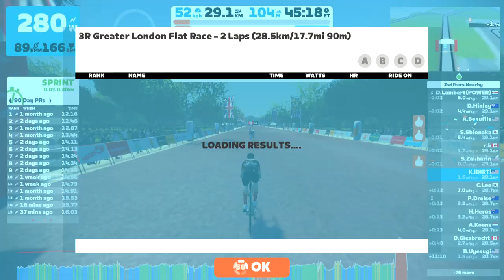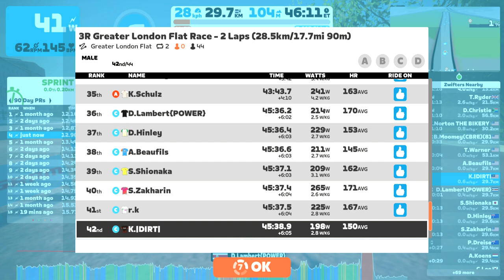3R Greater London Flat Race - 2 Laps (28.5km/17.7mi 90m) (C) on Greater London Flat in London